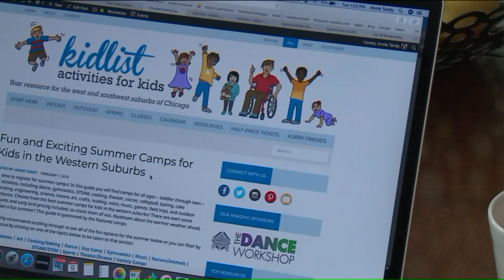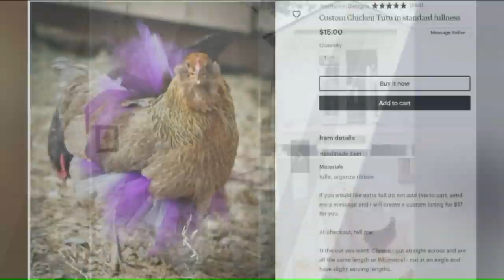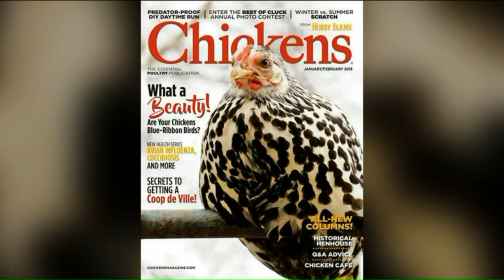Backyard chicken coops ruling the roost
The local food movement has urban chickens ruling the roost.  Some suburban villages have reported handing out dozens of permits for more chickens.